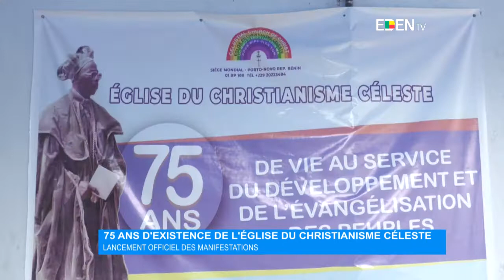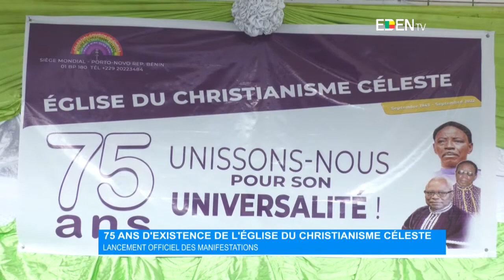75 ans d’existence de l’Église du Christianisme Céleste : Lancement officiel des manifestations